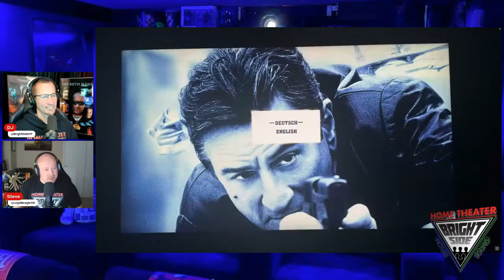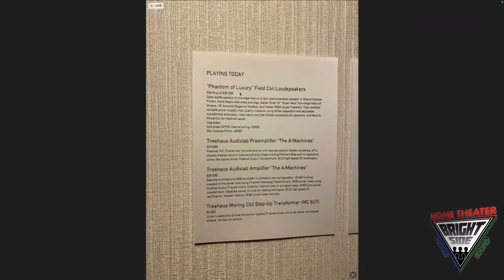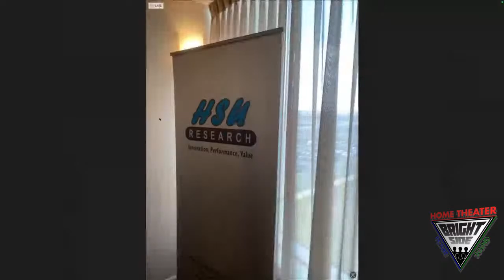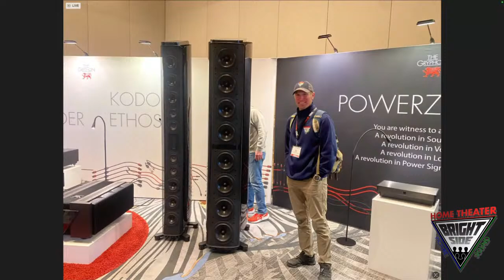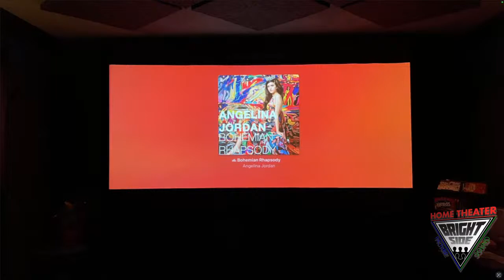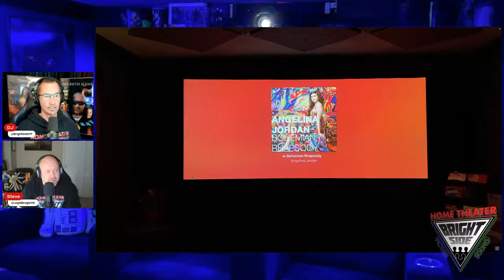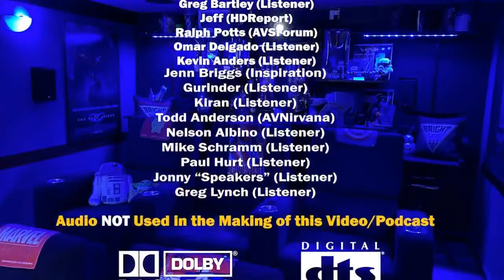Live Stream of Show 374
Join Steve & DJ LIVE as they record HT Show 374!
Chat Home Theater with the Home Theater Community and help contribute to the show!

Ronan!
Fallout!
AXPONA 2024!
Home Theater VISITS!
House Updates!
Home Theater Update!
and MORE!

And lets keep it classy Home Theater Nerds!